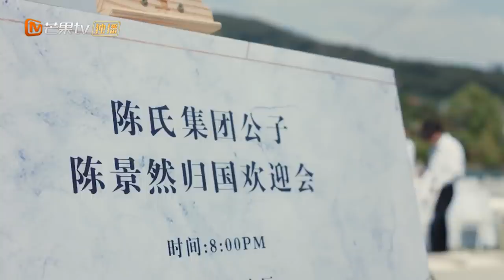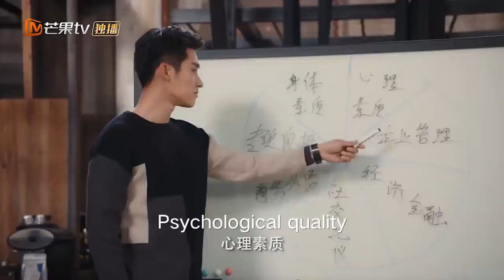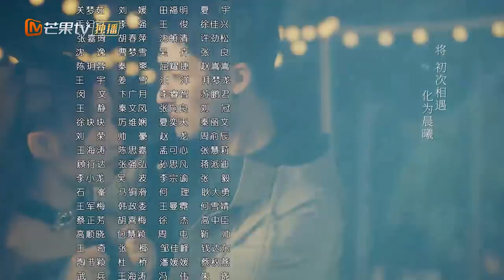Stop! Miss Hua【INDO SUB】| EP3 | Aku Harus Bertemu Tunanganku | MangoTV Indonesia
Menceritakan tentang pewaris perusahaan internasional dan mantan petugas pemadam kebakaran, yakni Hua Ming Yu dan Qin Dong Hai.
Hua Ming Yu adalah seorang putri dari keluarga kaya yang suka bermain dan tidak suka belajar.
Kemudian, kakeknya memintanya untuk menjadi manajer di perusahaan.